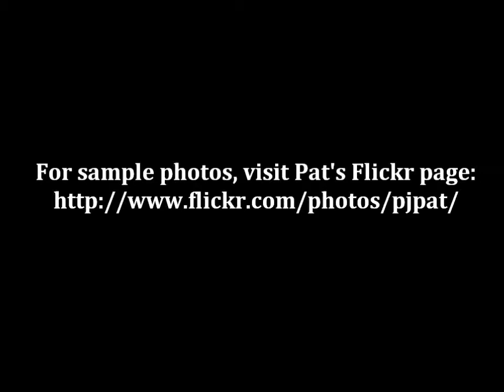camerajin ep 30 - Olympus Pen FT (in Mandarin)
A quick introduction to the Olympus Pen FT by Pat.

No subs yet, will put them up soon!

Shot using Olympus E-PL2 with pancake lens.